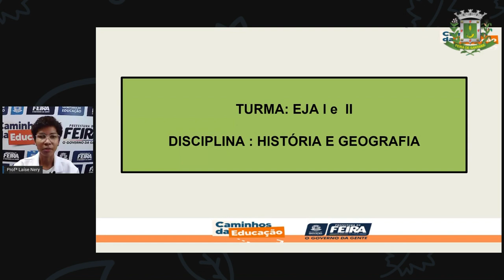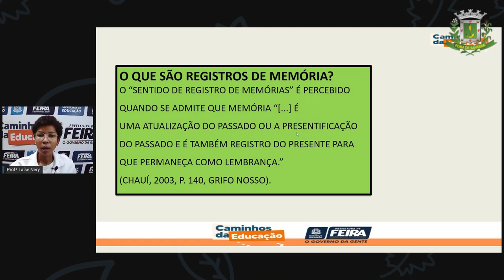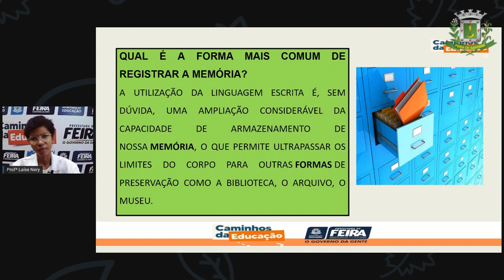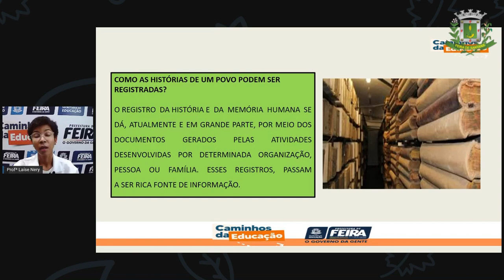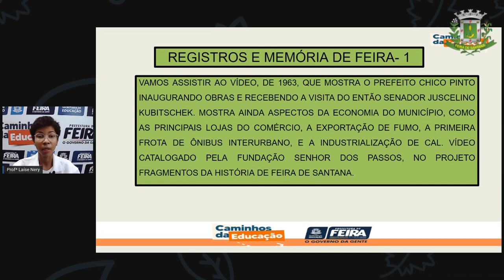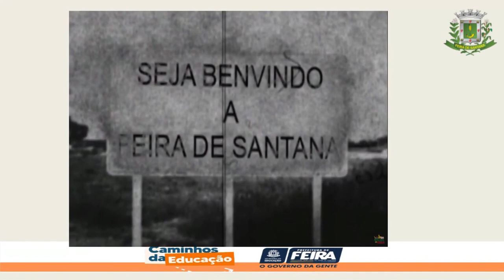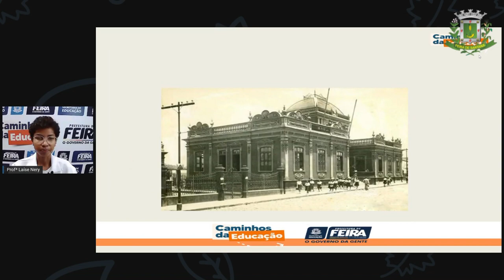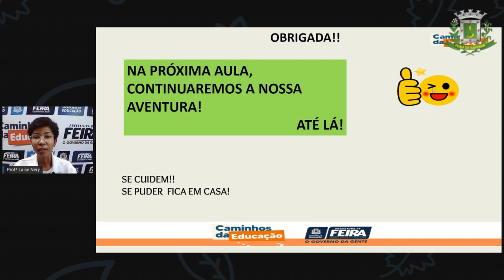1º SEG ESTÁG I E II AULA 08 HIST GEOG Registros e memória de Feira - 1 Laíse